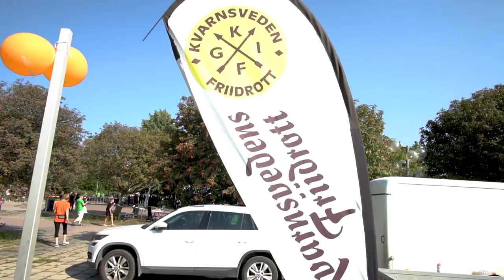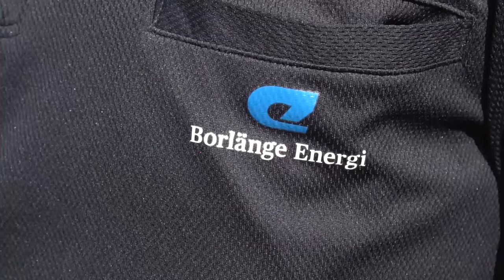KLASSJOGGEN i Borlänge 2019 - med Tusse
Det var en underbar stämning som vanligt när klassjoggen i Borlänge anordnades. I år besöktes den av musikgeniet Tusse och cykelkungen Emil Lindgren bla.

Vilka eldsjälar som ställer upp och anordnar detta, därbland Roberto Vacchi, Daniel Tynell, Anki Kjellberg och alla idrottsföreningar plus alla sponsorer. Fantastiskt!
Totalt 4300 barn fick en härlig skolstart med rörelse och energi.

Jag och Jonathan fick äran att filma spektaklet och här är resultatet. Hoppas ni tycker om det och ge gärna en tumme upp om ni gillar det ni ser!